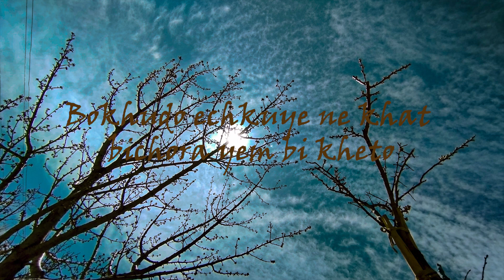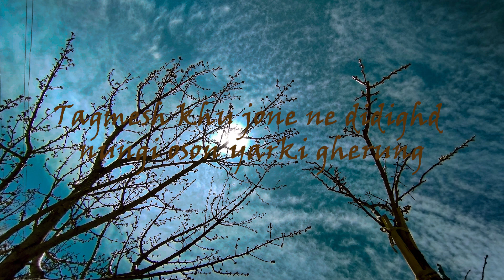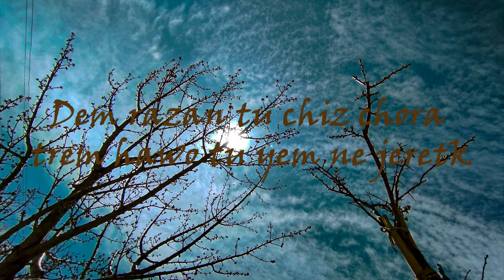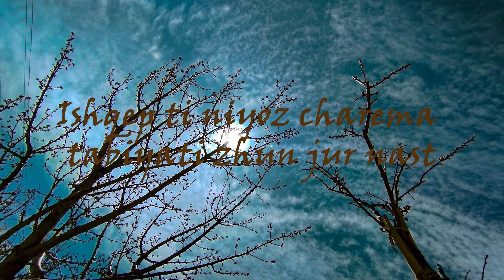Ishqep Ti Niyoz (Wakhi Song) | Sultan Ahmed | Raza Baig Raza | Mazuz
Ishqep Ti Niyoz (Wakhi Song)

Vocals: Sultan Ahmed
Lyrics: Raza Baig Raza
Damal,  Surnai & Tambak: Basti Gulbasti